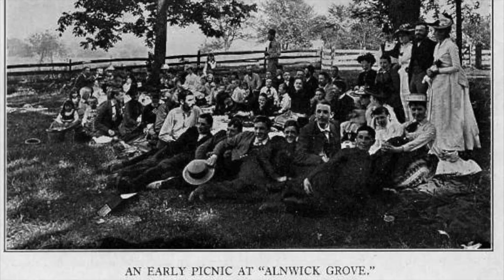Bryn Athyn Centennial 1916 2016 ver 2